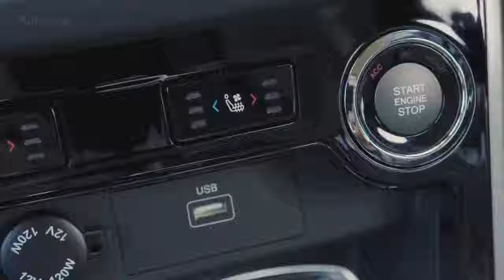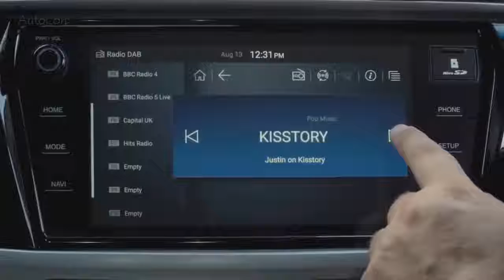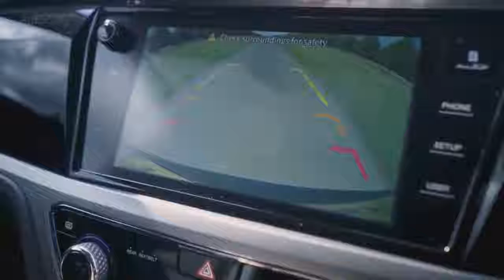2020 SsangYong Korando Bright Design and Lots of Tech !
2020 SsangYong Korando   Bright Design and Lots of Tech !The all-new SsangYong Korando has finally reached British shores after its world debut in Korea in February and its European premiere at the Geneva motor show in March.

The C-segment SUV offers a total of seven variants in the UK, based on two engines, two gearboxes and four trim levels (ELX, Ventura, Pioneer and Ultimate).

Basic equipment SsangYong Korando ELX is from 19 995 pounds (about 24 $ 160. USA) and is equipped with 17-inch alloys with all-weather tires, cruise control, DAB / RDS / Bluetooth radio, automatic lamps and wipers, woven fabric upholstery, six airbags and More. The ELX is only available in 2WD with a four-cylinder 1.5 GDI turbocharged petrol engine of 163 HP (161 HP) and a six-speed manual transmission.
Korando Ventura offers the same engine and transmission, but adds amenities such as faux leather with fabric seat upholstery, heated front seats, 18-inch alloy wheels with standard tires, front and rear Parking sensors, electronic Parking brake, full 10.25-inch LCD cluster, 8-inch touchscreen with Apple CarPlay / Android Auto, and more. The trim level Ventura starts from £ 22 995 ($ 27 760).

Buyers who need a 4WD Korando should upgrade to the Pioneer trim level, equipped with a 1.6-liter 136 HP (134 HP) diesel engine running alongside a six-speed automatic transmission. The 4WD system is optional and adds £ 2,000 to the initial picking price of £ 26,495. In addition to the transmission, other features compared to the Korando Pioneer include 17-inch alloys with all-season tires, a heated steering wheel, a full-size spare wheel, a 3.5-inch LCD display, and a rear-view camera, among others.

Finally, the Korando Ultimate range is available in three variants: the 2WD petrol model with manual or automatic transmission and the 4WD diesel model. Regardless of the drivetrain, Korando Ultimate offers nice things like soft leather seats with lumbar support for the driver, dual-zone air conditioning, infotainment system with 9-inch touch screen, compatibility with Apple CarPlay and Android Auto, intelligent Keyless start, 10.25-inch all-Digital cluster and mood lighting.
Outside Korando Ultimate can be found through the 19-inch alloys, rear safety glass, led multifocused headlights and rear doors. Prices for the Korando Ultimate range from 26 495 pounds (32 000 USD) for the 2WD petrol version with a manual transmission until 31 995 pounds (38 US $ 650) for diesel engine 4WD with automatic transmission.